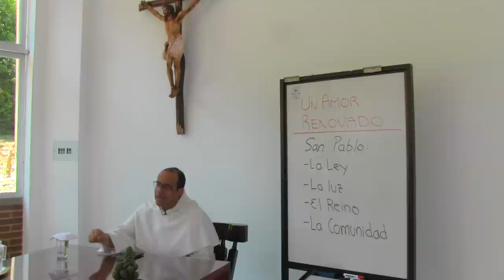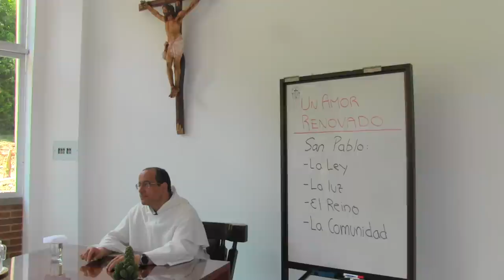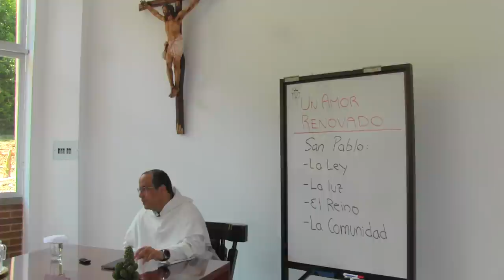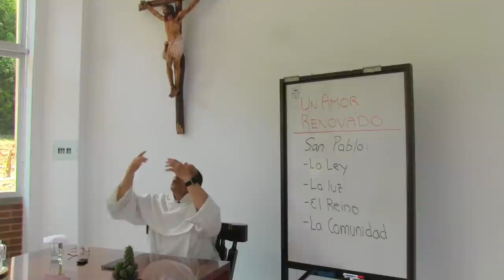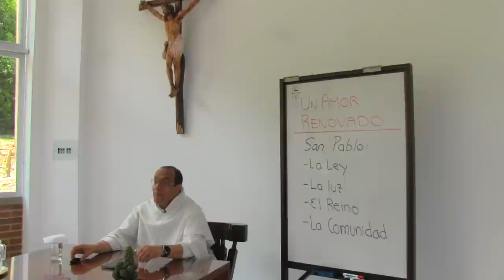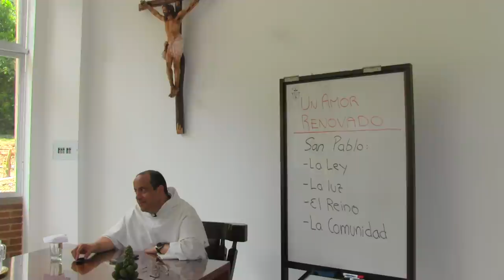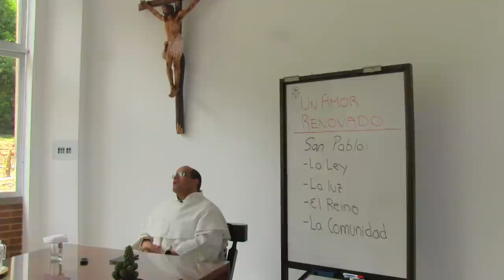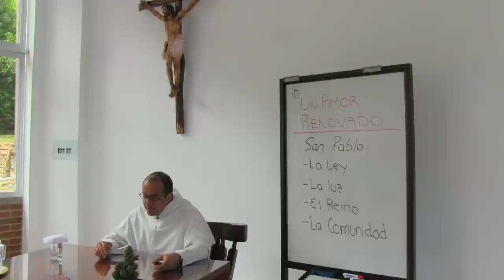(3/8) INTENSIDAD, DIRECCIÓN Y CORRECCIÓN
La perseverancia en la vocación implica intensidad, dirección, y corrección del rumbo cuantas veces sea necesario. En ocasiones el amor tiende a desviarse, por tanto, es necesario corregir la dirección, y esta es posible en la medida en que se dé un conocimiento de sí mismo para ver los propios defectos y cómo estos pueden ser transformados por Dios en grandes cualidades. Es conveniente preguntarse: ¿En donde están mis peligros y mis posibilidades? ¿Cómo estoy dejando actuar a Dios en mi vida?